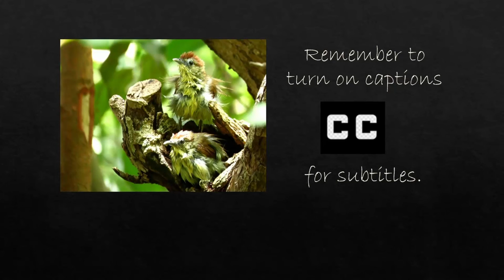Birding in Singapore-Gardens by the Bay (GBTB). Sep 2023.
Turn on captions before watching.
Migratory season is here, and it is time for me to visit Marina East Park to check out the migratory shore birds. I also visited the Dragonfly Lake and Kingfisher wetlands area to see if it is worth visiting. Weather was extremely hot, and birds were taking cover in the trees. It was only after 4.30pm that the birds started showing themselves. Was amazed by the sudden appearance of different birds species at the same location within 45 minutes. Am I just lucky? With wildlife, there is no answer.
Google location of Dragonfly lake.
Google location of Planet by Marc Quinn.
Google location of Marina East Park.

Video content.
00:00 Introduction
00:10 17 Sep 2023 Bay East Garden.
00:48 23 Sep 2023 Marina East Park.
01:44 28 Sep 2023 Dragonfly lake area.
02:08 28 Sep 2023 Marina East Park.
03:02 28 Sep 2023 Near Planet by Marc Quinn.